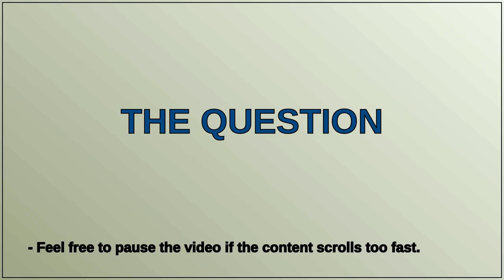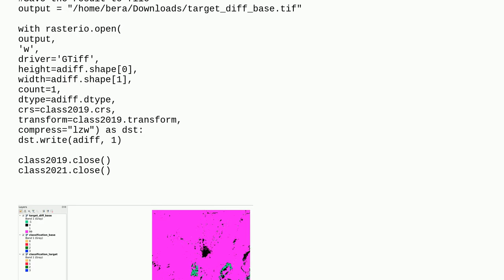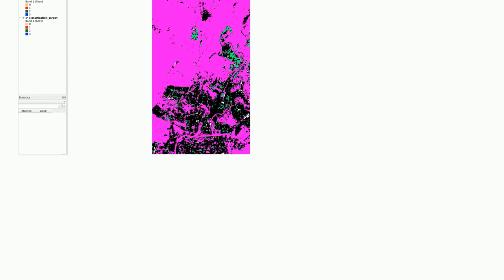Gis: Calculating difference between two raster layers in Python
Calculating difference between two raster layers in Python

A special thanks goes out to the community

  python raster rasterio